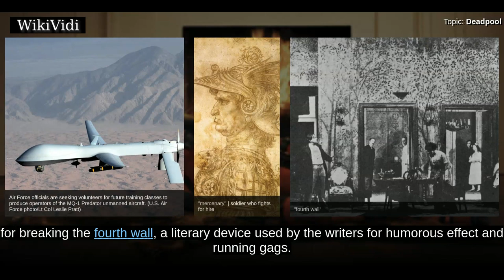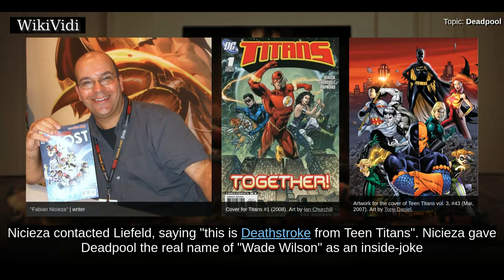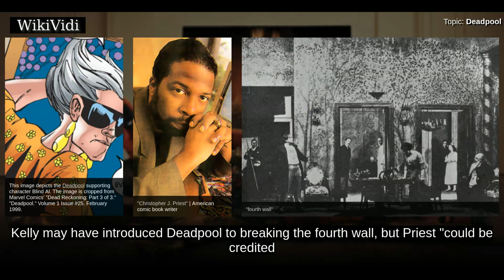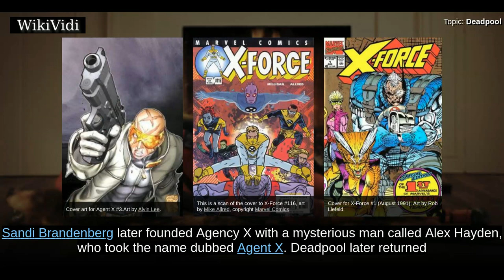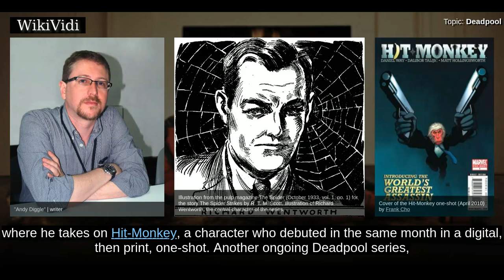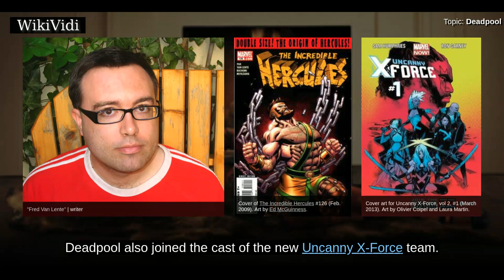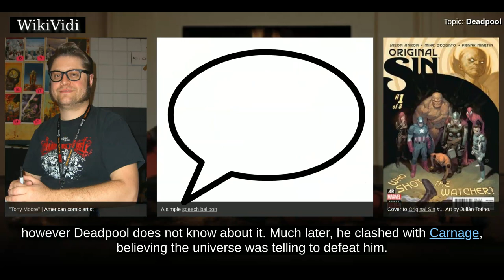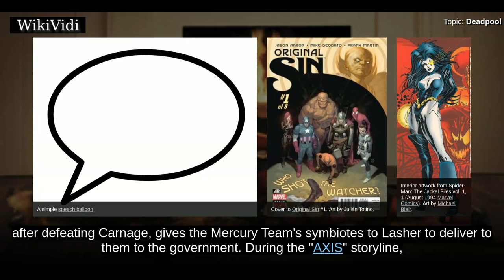DEADPOOL - WikiVidi Documentary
Deadpool  is a fictional character appearing in American comic books published by Marvel Comics. Created by writer Fabian Nicieza and artist/writer Rob Liefeld, the character first appeared in The New Mutants 8 . Initially Deadpool was depicted as a supervillain when he made his first appearance in The New Mutants and later in issues of X-Force,, but later evolved into his more recognizable antiheroic persona. Deadpool, whose real name is Wade Wilson, is a disfigured and deeply disturbed mercenary and assassin with the superhuman ability of an accelerated healing factor and physical prowess. The character is known as the "Merc with a Mouth", because of his tendency to joke constantly, including his proclivity for breaking the fourth wall, a literary device used by the writers for humorous effect and running gags.  The character's popularity has seen him feature in numerous other media. In the 2004 series Cable & Deadpool, he refers to his own scarred appearance as "Ryan Reynolds crosse...

Shortcuts to chapters:
00:01:24 1990s
00:05:12 2000s

Copyright WikiVidi.